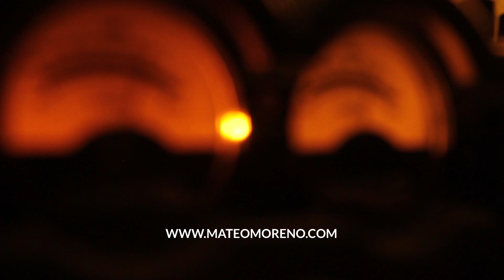1 DE NOVIEMBRE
P 2015 - Barca Discos / Invitación de Mateo Moreno a la presentación de su CD+DVD "Meridiano"• 1 de noviembre 2015 • en El Hispano Bar de La Plata • Argentina